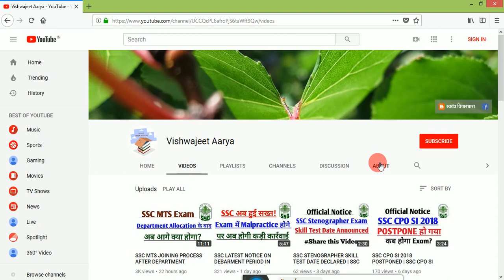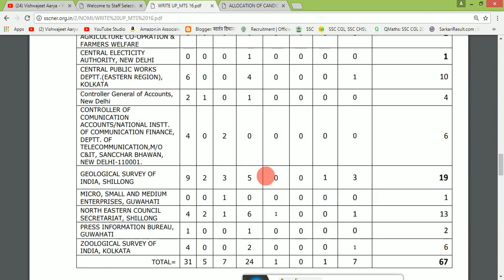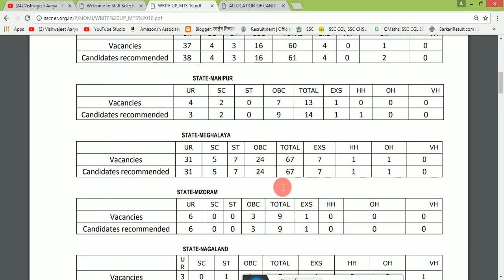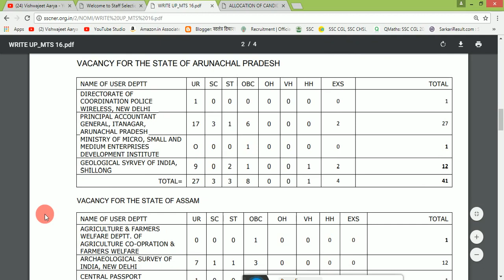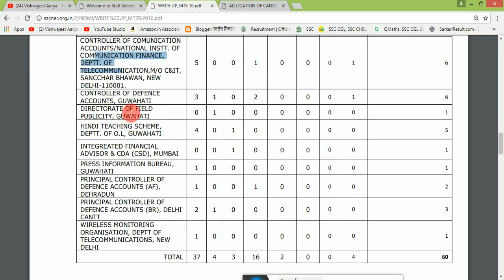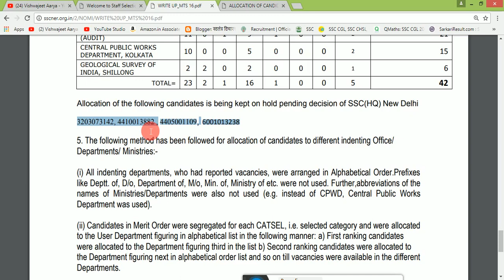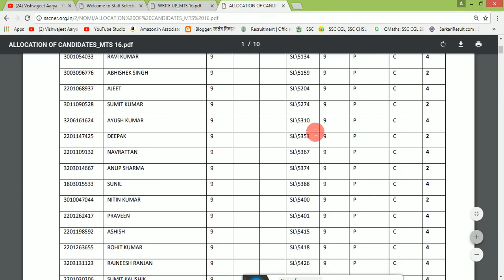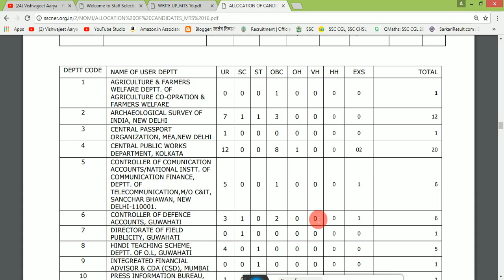SSC MTS DEPARTMENT ALLOCATION NER REGION | SSC MTS DEPARTMENT ALLOCATION LIST NER REGION